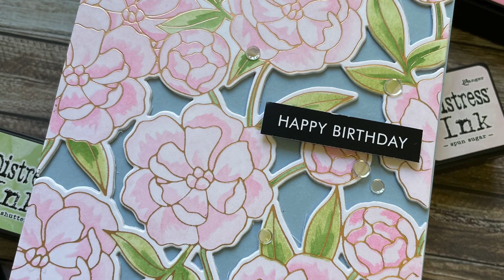Quick Card Tutorial - Pretty Blossoms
Jodene creates a simple yet elegant card using the new bundle from PinkFresh Studio. This bundle includes a stamp, die, stencils & a hot foil die.
This video shares hot foiling, stencilling and die cutting.
Supplies:
Pretty Blossoms bundle from PinkFresh Studio
Tim Holtz Distress Inks (Spun Sugar, Kitsch Flamingo, Shabby Shutters & Rustic Wilderness).
Couture Creations Rose Gold Heat Activated Foil
Go Press & Foil Machine - Couture Creations
Mini Ink Blending Brushes - PinkFresh Studio
Sparkling Clear Confetti - Pretty Pink Posh